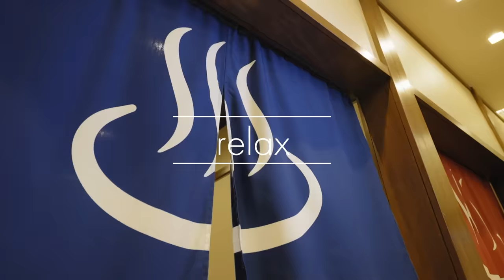【裏話】岡田監督の性格について共にコーチを経験した正田さんと語り尽くしました【阪神タイガース】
【ディレクター ショウノのTwitterはコチラ】

↓企業案件・コラボのご依頼はコチラ

【その他オススメのプロ野球OBのチャンネルはコチラ】

中西清起　元阪神タイガース投手・投手コーチ
高知商業高校時代、春・夏の全国大会で活躍。

その後社会人野球チーム「リッカー」を経てドラフト1位で阪神タイガースへ入団。
1985年の阪神タイガース日本一にも多大なる貢献をし、胴上げ投手にもなった。
13年間のプロ野球生活を終えたのち、2003年〜阪神タイガースに投手コーチとして復帰し、2015年までの12年間在籍した。

愛称は水島新司の漫画「球道くん」の主人公にちなんで「球道（くん）」